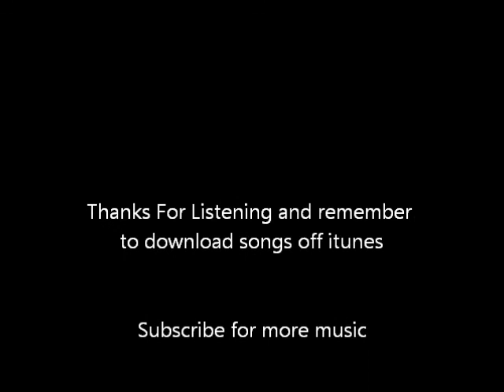Bon Jovi Livin' On A Prayer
Band: Bon Jovi
Song: Livin' On A Prayer